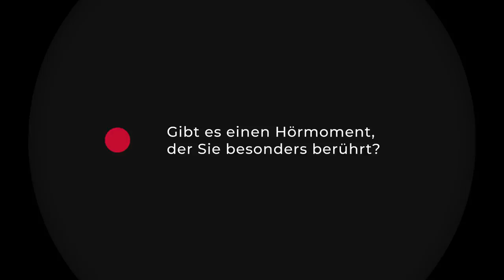Hörgespräch #03 - Folke Tegetthoff - Über das Märchenerzählen und die hohe Schule des Zuhörens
Hörgespräche: Sinnvolles aus dem Leben – Wöchentliche Interviews mit bewegenden Persönlichkeiten.

Gast: Folke Tegetthoff
Moderation: Carola Gausterer

Inhalt der Sendung:
Der Märchendichter und Erzählkünstler Folke Tegetthoff begeistert mit seinem Erzählvortrag „Die Schule des Zuhörens“ Menschen auf der ganzen Welt für etwas, das in der heutigen hektischen Welt mehr und mehr in den Hintergrund gerät: Das Zuhören. Darüber und viele weitere seiner Projekte spricht Folke Tegetthoff und lässt Sie mit einem ganz besonderen Märchen in die Welt seiner Erzählkunst eintauchen…

Über HÖREN BEWEGT:
Alles um uns ist Kultur. Sie bedeutet die Gestaltung des Zusammenlebens, Traditionen, Geschichte Politik sowie den künstlerischen Ausdruck einer Gesellschaft.
Die Pflege und Entwicklung jeglicher Form von Kultur erfordert zwischenmenschlichen Austausch. Welche entscheidende Rolle ein intaktes Gehör dabei zukommt, zeigt die Initiative HÖREN BEWEGT. Themen und Events zu Leben, Kunst, Bildung und vielem mehr lassen Sie eintauchen in die spannende und wunderbare Welt des Hörens!

Über MED-EL:
MED-EL Medical Electronics, führender Hersteller von implantierbaren Hörlösungen, hat es sich zum vorrangigen Ziel gesetzt, Hörverlust als Kommunikationsbarriere zu überwinden. Das österreichische Familienunternehmen wurde von den Branchenpionieren Ingeborg und Erwin Hochmair gegründet, deren richtungsweisende Forschung zur Entwicklung des ersten mikroelektronischen, mehrkanaligen Cochlea-Implantats (CI) führte, das 1977 implantiert wurde und die Basis für das moderne CI von heute bildet. Damit war der Grundstein für das erfolgreiche Unternehmen gelegt, das 1990 die ersten Mitarbeiter aufnahm. Heute beschäftigt MED-EL weltweit mehr als 2200 Personen aus ca. 75 Nationen in 30 Niederlassungen.
Das Unternehmen bietet die größte Produktpalette an implantierbaren und implantationsfreien Lösungen zur Behandlung aller Arten von Hörverlust; Über 200.000 Menschen in 124 Ländern hören mithilfe eines Produkts von MED-EL.